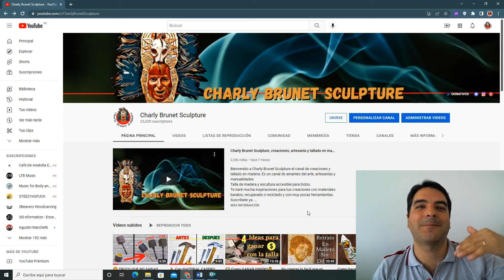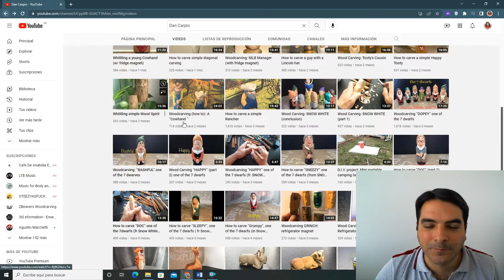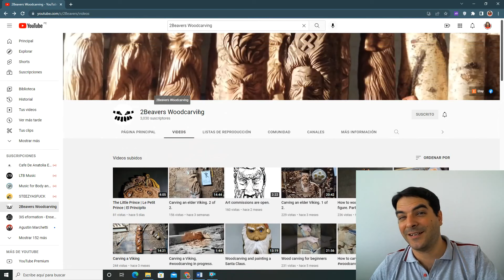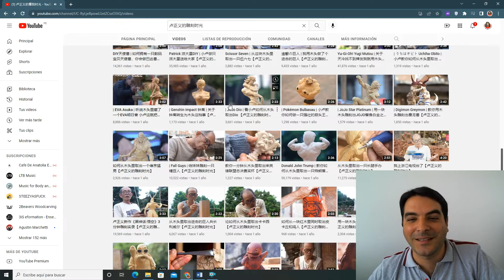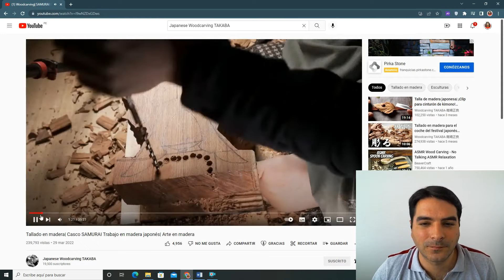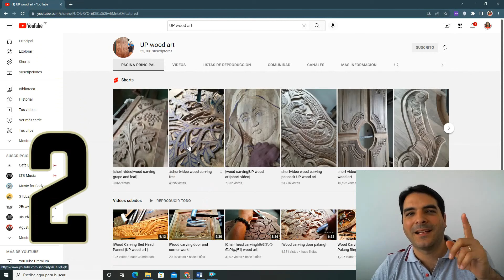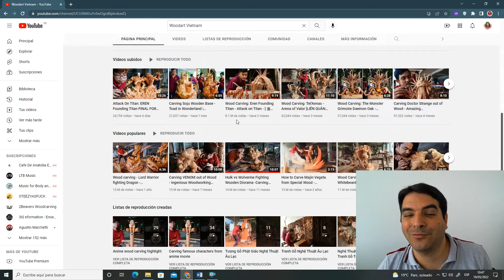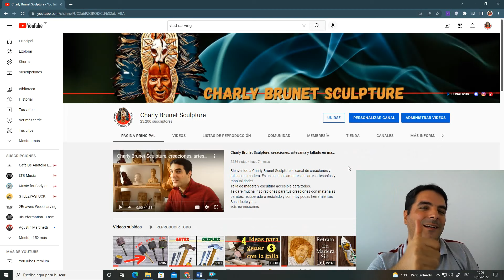✔️ 11 CANALES de ESCULTURA Y TALLADO en MADERA que NO CONOCIAS, mas algunas menciones honorificas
En este video les hare descubrir algunos canales de escultura y tallado en madera, la clasificacion es en orden del mas chico al mas grande canal de acuerdo al numero de suscritor al momento de grabar el video.
Asi todos los canales son iguales de acuerdo a su contenido y cana uno tiene su opinion.

Canales de escultura y tallado en madera:
00:59 @LAlchimista
03:00 @dancarpio8130
04:56 @oleksandrhrytsaiwoodcarvin1051
06:26 @2Beavers
08:47 @ChiseledOutdoorsCC
10:55 @LuZhengyicarvingtime
13:11 @ClintRoseCarving
15:26 @JAPAN-WOODCARVING
18:20 @CarvingFusion
20:35 @upwoodart
24:47 @VladCarving

Menciones honorificas [Canales hispanohablantes + Canales mas conocidos]:
22:51 @JuampiTalla
23:11 @tallista.Esteban.Jimenez
23:32 @Tallamadera
23:47 @WoodworkingArt
24:08 @dougLinker
24:23 @woodartvietnam3723